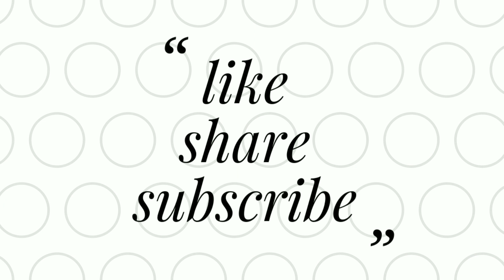high neck collar Kurti cutting and stitching | part-1 cutting | in telugu..